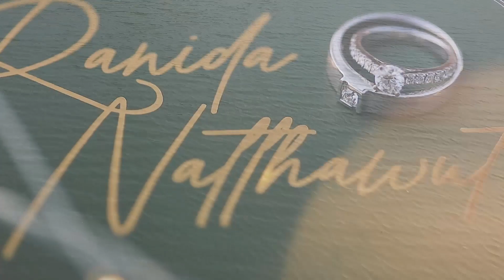เบญ & ปาล์ม Presentation by Softbox Photo & Film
Cimetographer : Softbox Photo
Line-ID: pum-vsurecom